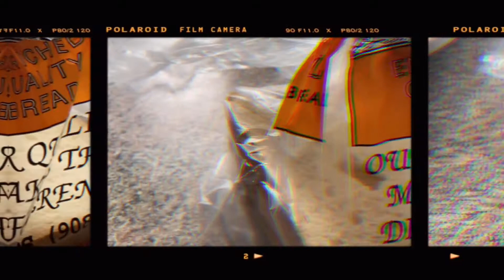INSTAGRAM FOLLOWERS CONTROL MY LIFE!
In this video I let my Instagram followers control my day. They make the decisions for me. If you want to me a part of the next one follow me on Instagram (info below) and subscribe to this channel  🔔 to be notified when my next video comes out.